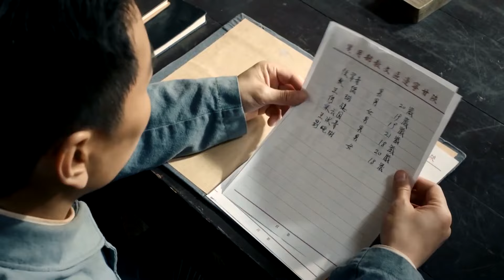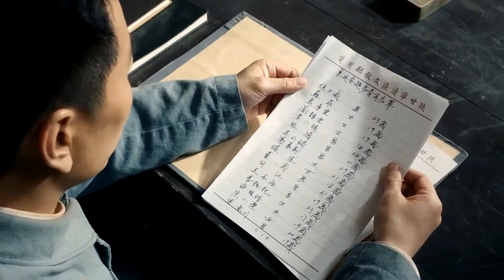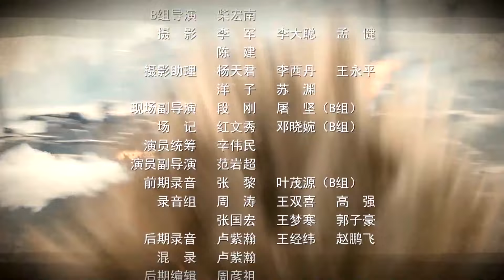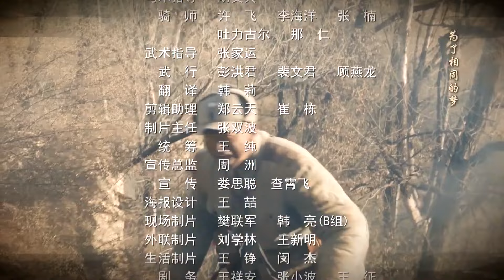《绝命战斗》12 | 革命战士经历长期艰苦奋斗为民族做出了伟大贡献的抗战故事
《绝命战斗》美国医生马海德来到中国上海，经宋庆龄介绍，于1936年夏到陕北苏区进行医疗考察。在毛泽东等中共领导和红军将领以及苏区群众的感召下，他毅然放弃美国优越的生活，留在延安参加中国的抗日战争。他曾经有三个梦想，第一个梦想是娶了中国妻子苏菲；第二个梦想是中国的抗日战争取得伟大的胜利；第三个梦想是成为一个完全的中国人。在经历了十四年的艰苦奋斗，马海德由一个自由主义者变成一位坚定的马克思主义者，他1937年加入中国共产党，参加过红军、八路军和解放军，长期战斗在我军的卫生战线，和白求恩、柯棣华等国际主义战士一同，为中国革命做出了伟大的贡献。他不但实现了三个梦想，新中国成立后，他新的梦想是为中国性病和麻疯病的彻底根除而努力奋斗。